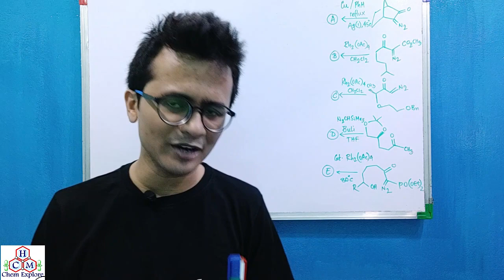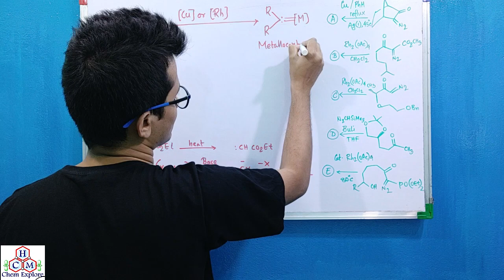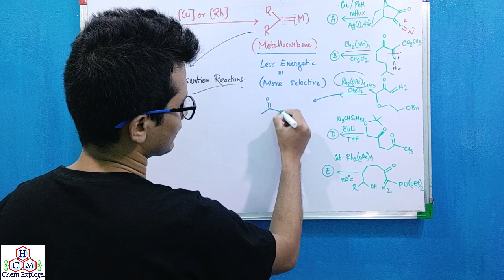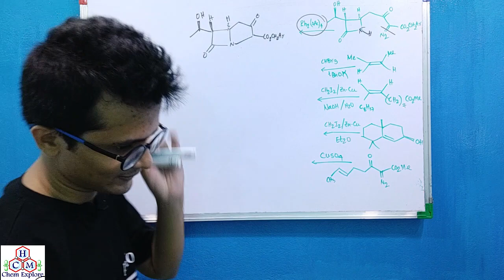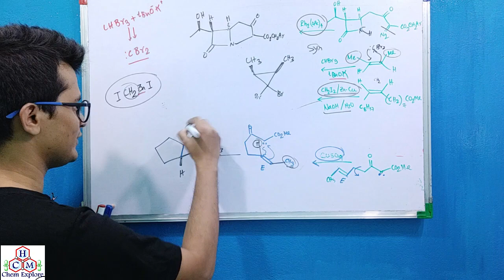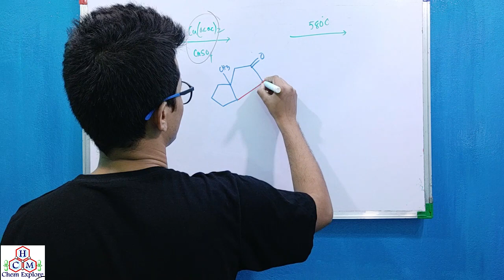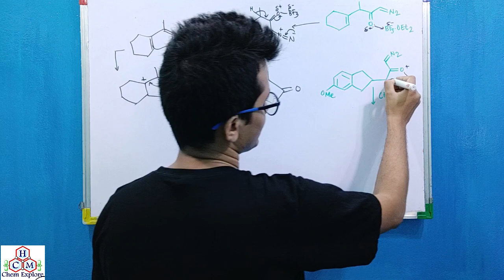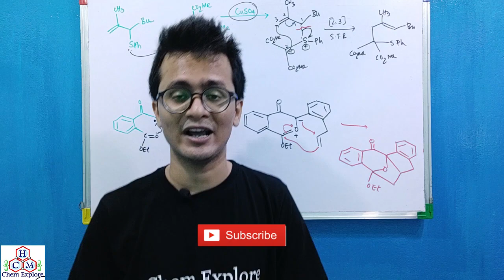Carbene Chemistry || Bamford-Stevens, Simmons-Smith Reactions || CSIR-NET GATE IIT-JAM || Lecture-34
Suman Bhowmick